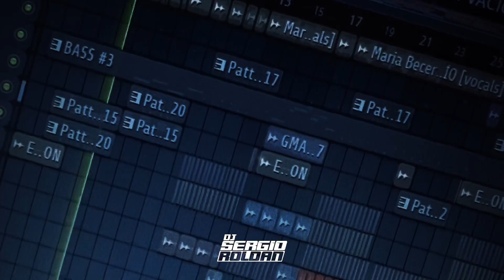CABAÑA - Cachengue Remix - El Jordan 23 - Dj Sergio Roldan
◉ Pronto mis Remix en Spotify